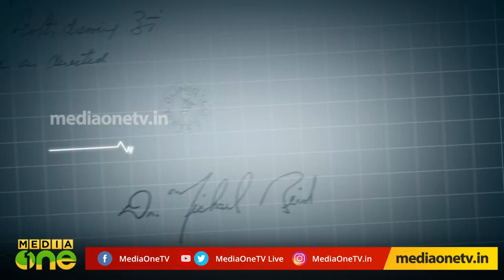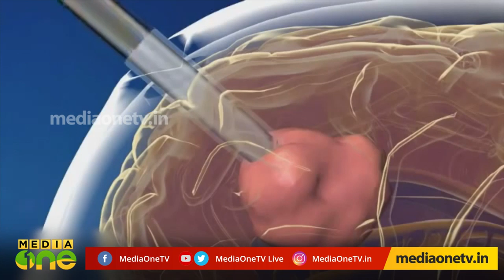തലവേദന പ്രശ്‌നമാകുമോ; എന്താണ് ബ്രെയിന്‍ ട്യൂമര്‍? Stethoscope(Episode 244)